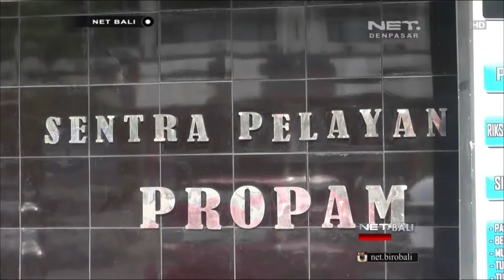NET. BALI - OKNUM PERWIRA POLDA BALI SELUNDUPKAN SABU KE SEL TAHANAN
SEORANG OKNUM PERWIRA POLDA BALI DIAMANKAN PETUGAS DIREKTORAT RESERSE NARKOBA KARENA KEPERGOK MENYELUNDUPKAN NARKOBA JENIS SABU KE DALAM SEL
TAHANAN.